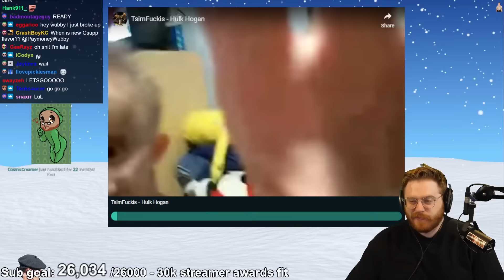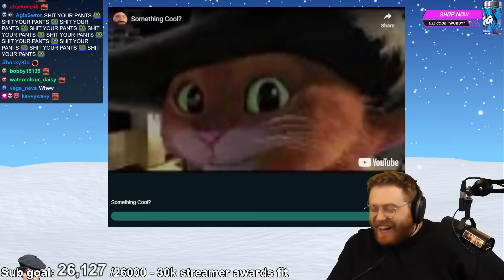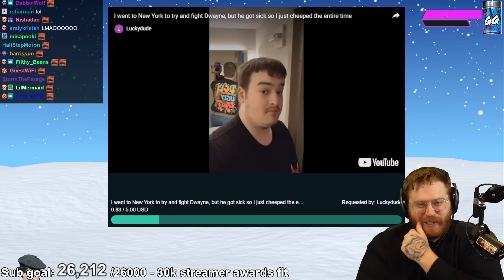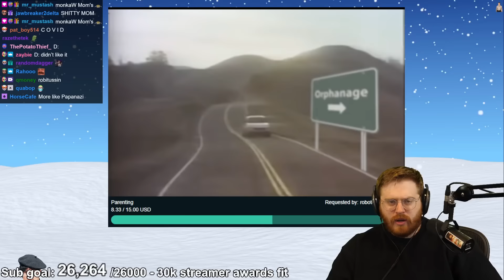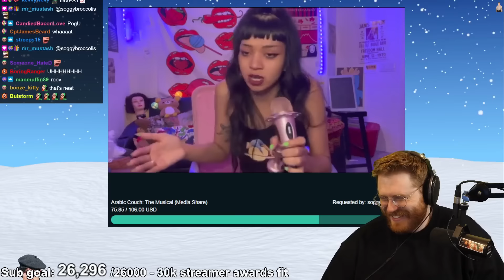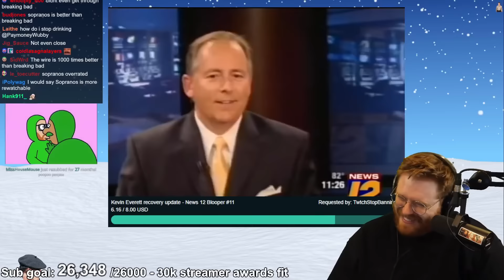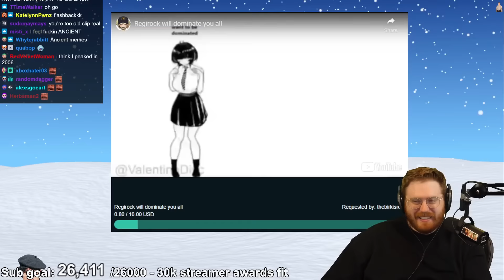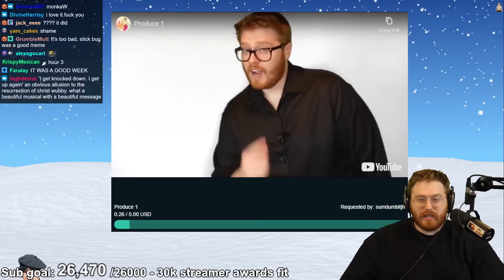MY BROADWAY MUSICAL DEBUT - Wubby Media Share #18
Viewers get to submit their videos, and we are all forced to watch them live.